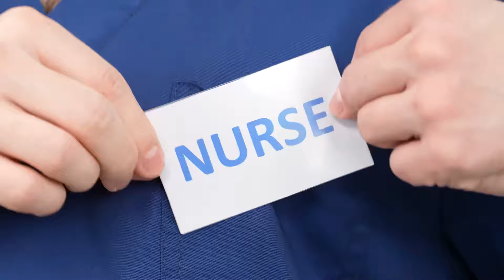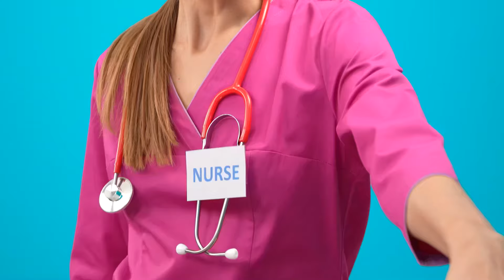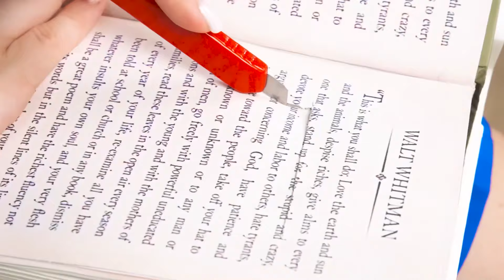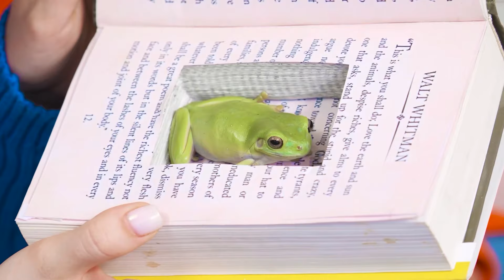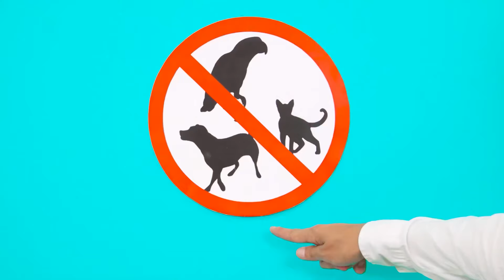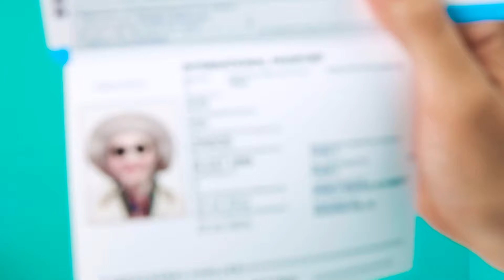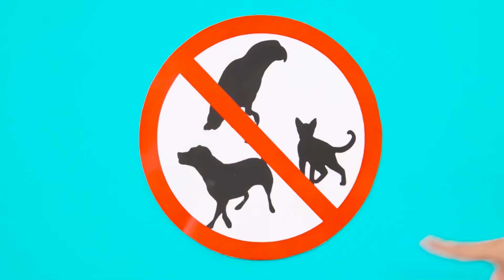Comment Faire Entrer De la Nourriture À L’hôpital | Situations Amusantes BaRaFun Challenge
Comment apporter de la nourriture à l'hôpital ? Regardez comment nous avons fait !